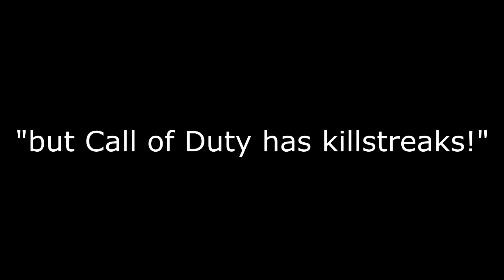COD Ghosts vs Titanfall! (Spoof!)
Hope you enjoyed! I don't mean to cause any offence, I just wanted to have a laugh!!

TAGS